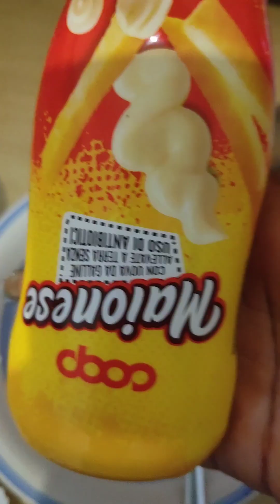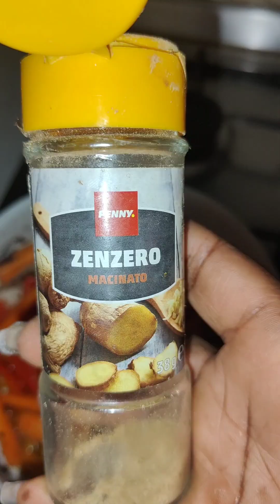I Prepared this for my hubby and he was ready to pay MY BRIDE PRICE AGAIN 💃💃TRY THIS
Facebook; THE KSQUAD FAMILY